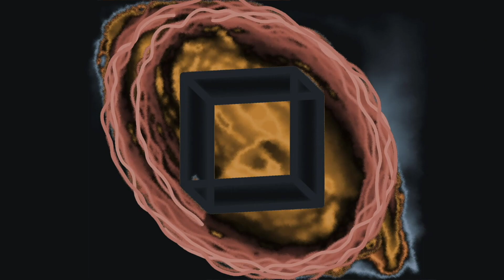🎵Red Hot Chili Peppers - Dani California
lyrics
Getting born in the state of Mississippi
Papa was a copper, and her mama was a hippy
In Alabama she would swing a hammer
Price you got to pay when you break the panorama
She never knew that there was anything more than poor
What in the world does your company take me for?
Black bandanna, sweet Louisiana
Robbing on a bank in the state of Indiana
She's a runner
Rebel, and a stunner
On her merry way saying baby, watcha gonna?
Looking down the barrel of a hot metal forty-five
Just another way to survive
California, rest in peace
Simultaneous release
California, show your teeth
She's my priestess
I'm your priest
Yeah, yeah, yeah
She's a lover, baby, and a fighter
Should've seen it coming when I got a little brighter
With a name like Dani California
Day was gonna come when I was gonna mourn ya
A little loaded, she was stealing another breath
I love my baby to death
Simultaneous release
She's my priestess
I'm your priest
Yeah, yeah, yeah
Who knew the other side of you?
Who knew that others died to prove?
Too true to say goodbye to you
Too true to say, say, say
Pushed the fader, gifted animator
One for the now, and eleven for the later
Never made it up to Minnesota
North Dakota man
Wasn't gunnin' for the quota
Down in the Badlands she was saving the best for last
It only hurts when I laugh
Gone too fast
Simultaneous release
She's my priestess
I'm your priest
Yeah, yeah, yeah
Simultaneous release
She's my priestess
I'm your priest
Yeah, yeah, yeah
Source: LyricFind
Songwriters: Anthony Kiedis / Chad Smith / John Frusciante / Michael Balzary